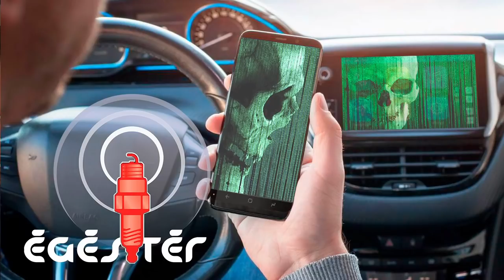Égéstér 446: Lehallgat-e az autód?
A lehetősége lenne rá, de minek? Bezzeg ha izzót akarnál cserélni, vagy akkumulátort!